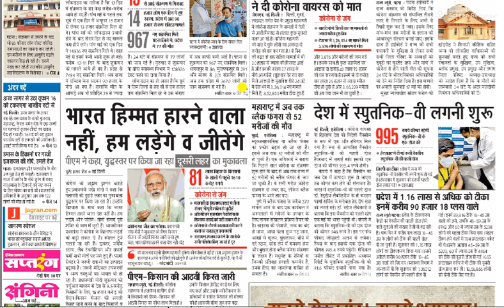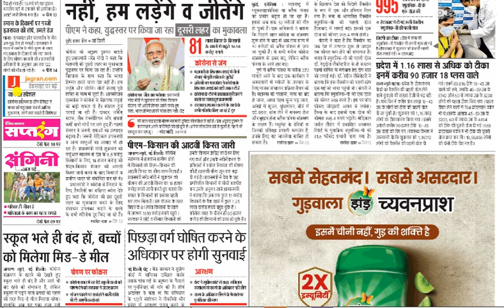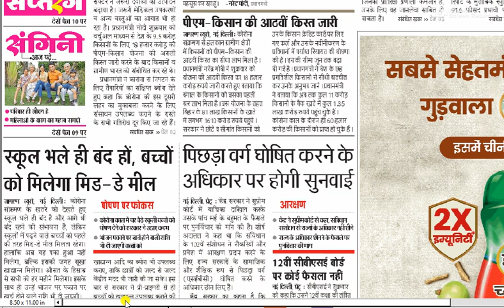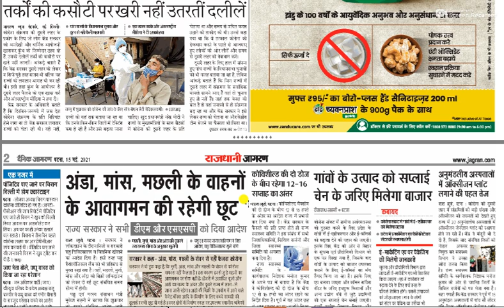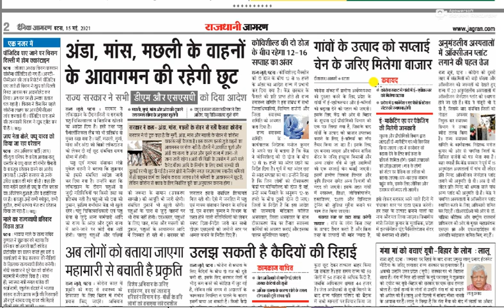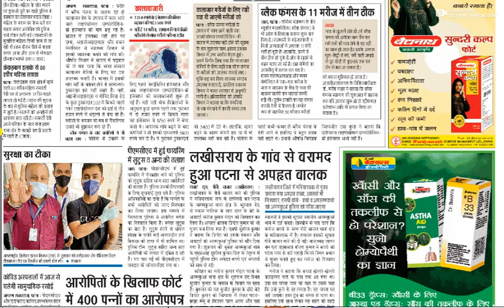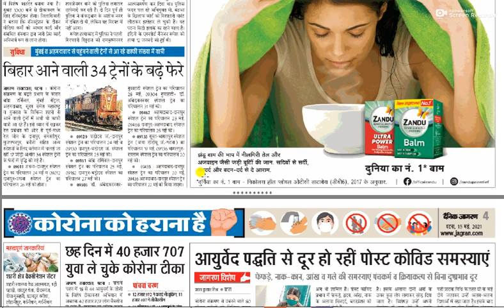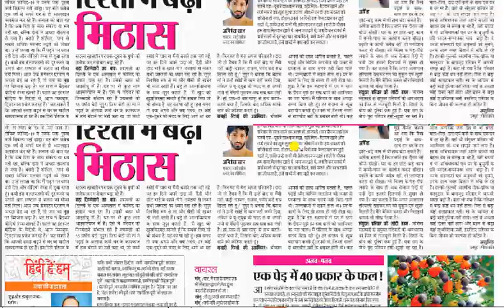बिहार न्यूज़ || आज के पेपर का मुख्य खबर || 15 मई || अंदर की बात क्या है खास??